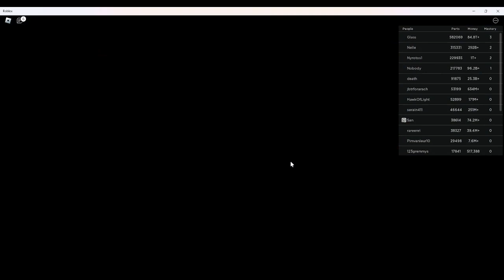playing car crushers 2!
a game where you break cars